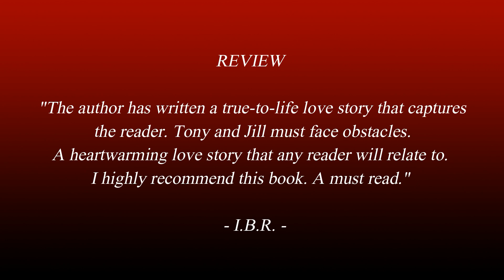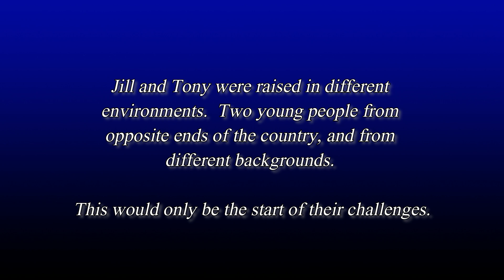WTWC Promo Release w AudioBook Sample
"When Two Worlds Collide" written by Best Selling author and Public Speaker Caesar Rondina, is not just another love story. It's the right love story. Book reviews have hailed this book coming this September as a must read. Stating; "The author has written a true-to-life love story which causes the reader to become attached to Jill and Tony. I highly recommend this book. A must read." - I.B.R. Jill and Tony must face many real-life obstacles to save their love. Can love transcend time, distance, and space? Coming this September in print, E-book, and Audiobook. Available on all major online book outlets and AuthorHouse bookstore.